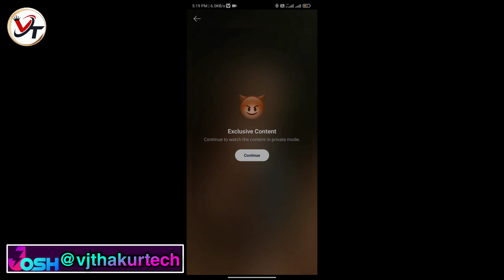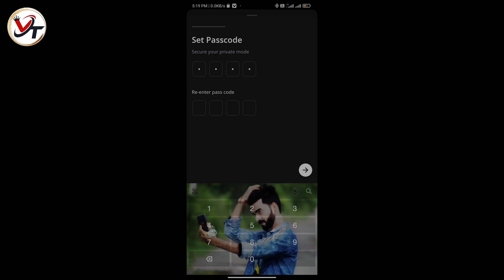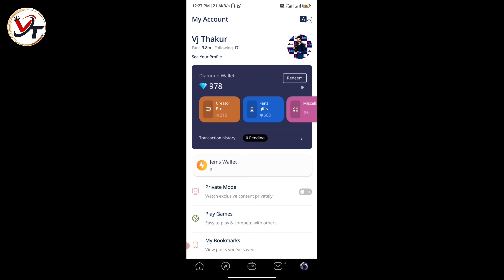Josh hot updates | Josh private option kya hai? Josh new updates 2023| Vj Thakur Tech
Follow me on Josh app 🔗

 video content:- Josh hot updates | Josh private option kya hai? Josh new updates 2023| Vj Thakur Tech